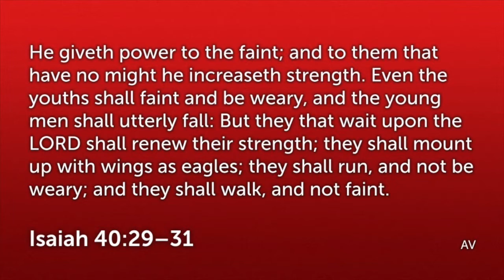Bro. Gabriel Cloud - The Wait/Weight was Worth it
Youth Day Service
Speaker: Bro. Gabriel Cloud
1st Vice President YPD
Sermon title: The Wait/Weight was Worth it
Scripture verses: Isiah 40:29-31 KJV